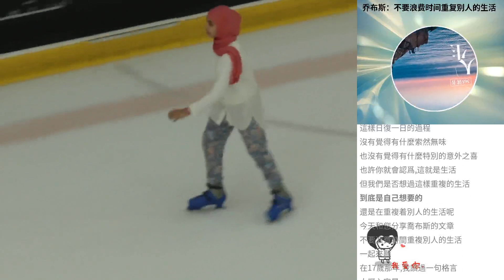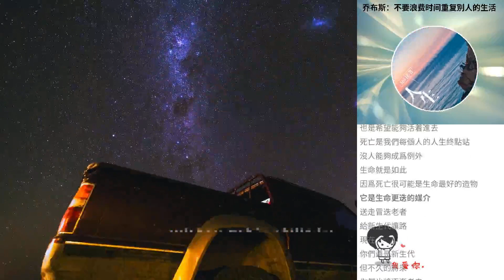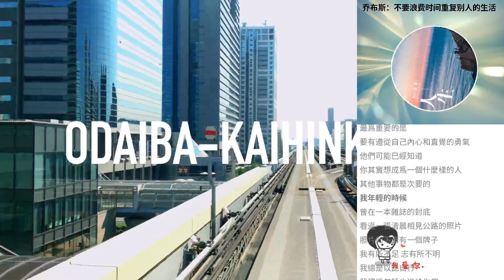喬布斯：不要浪費時間重複彆人的生活